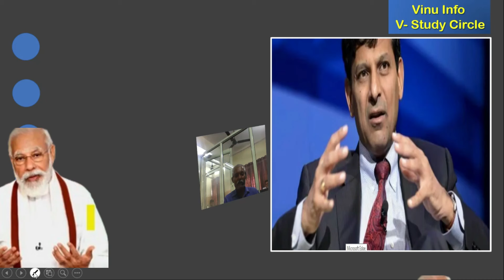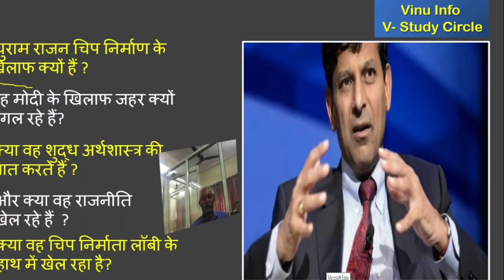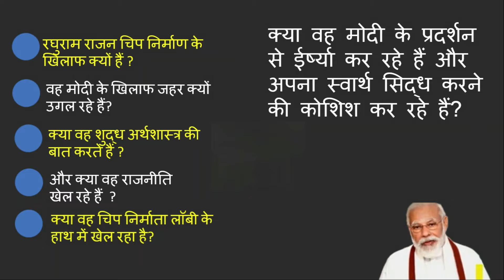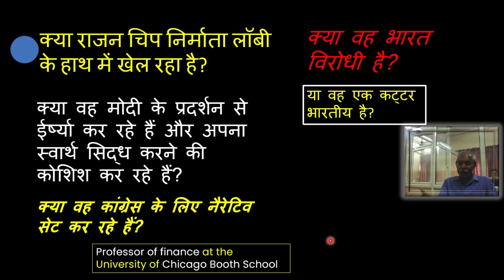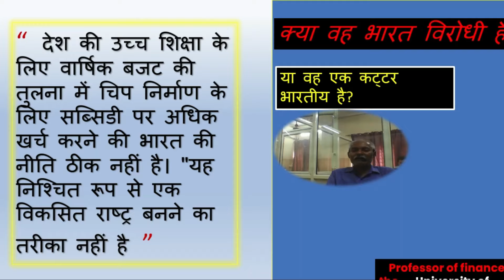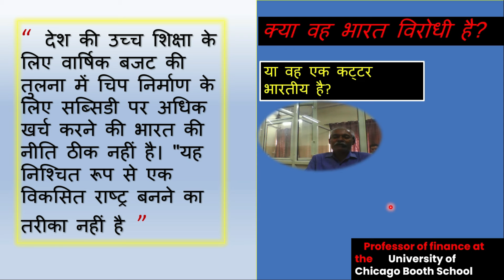चिप निर्माण के बजाय शिक्षा पर ध्यान दें II Modi II Raghuram Rajan IIEmployment II Developed Nation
chip manufacturing is picking up in modi modi india but former india rbi governor raghuramrajan has come in open against this policy as he says $10 billion subsidy that the modi government plans to give to manufactuters must be diverted to promote highereducation if india were to become a developped nation. He is former rbi governor and now he is projecting congress leader#rahulgandhi as PM candidate.Do u agree with him or#modi who is a disruptor number one on economic policy front.comment